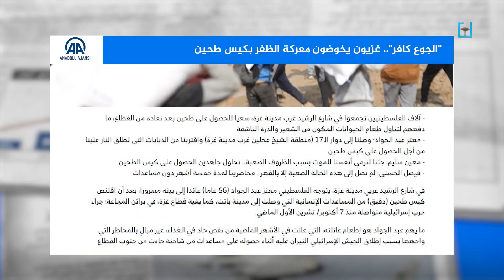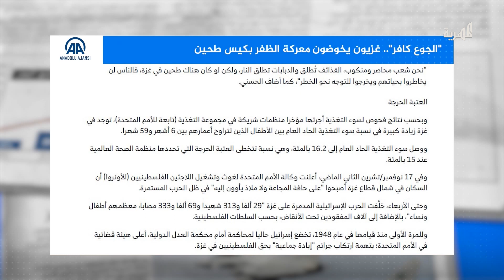"الجوع كافر" - غزيون يخوضون معركة الحصول على كيس طحين